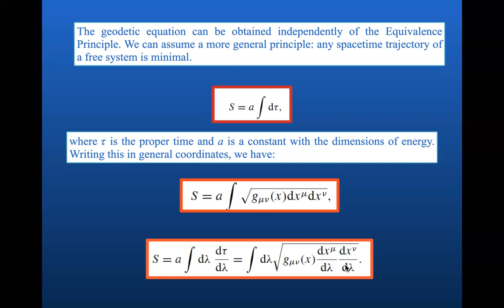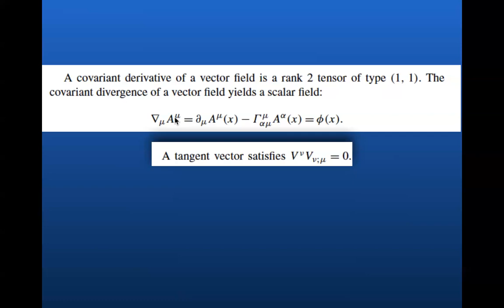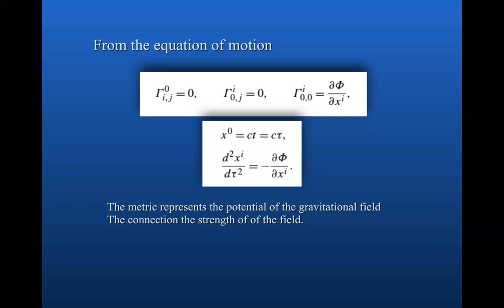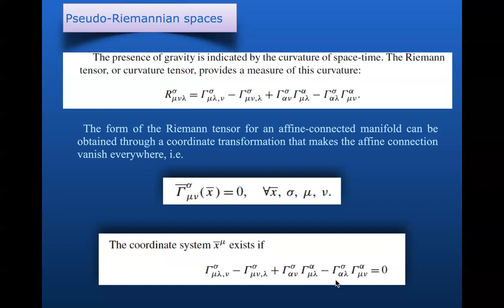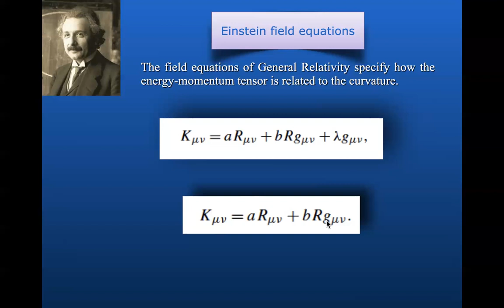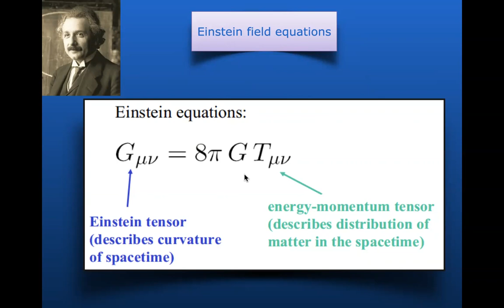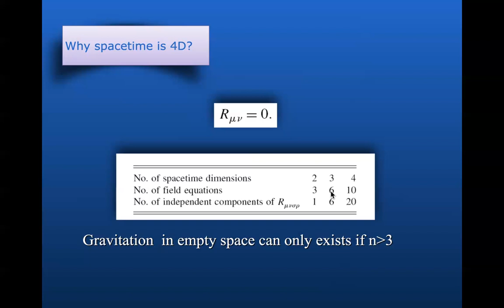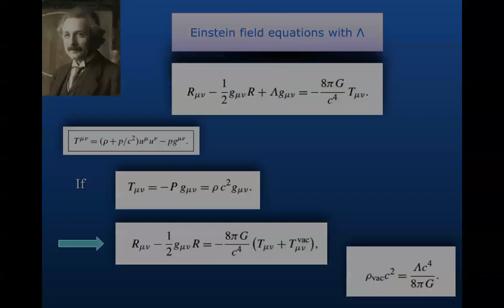Introducción a la astrofísica de agujeros negros. Clase 4: Ecuaciones de Einstein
Ecuación geodésica a partir de la ación. Vectores de Killing. Tensor de Riemann. Ecuaciones de Einstein. Sus características.